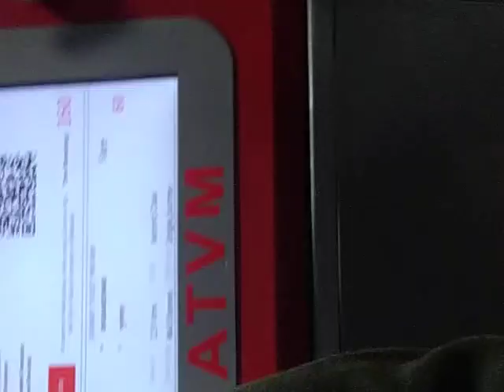ଟ୍ରେନ ଟିକେଟ କରିବା ପାଇଁ online process ATVM PROCESS ।